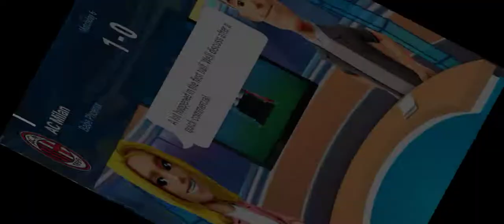Online Soccer Manager (OSM) 22/23 UCL Final Matchday / Matchday 6 AC Milan vs RB Salzburg